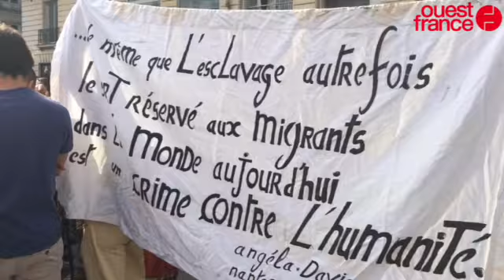Rassemblement pour l'accueil des migrants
Migrants